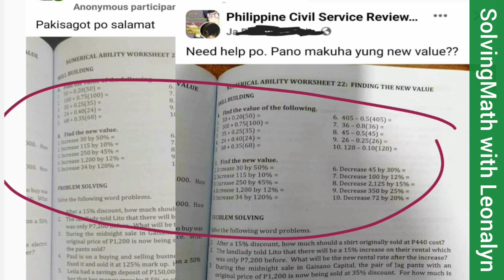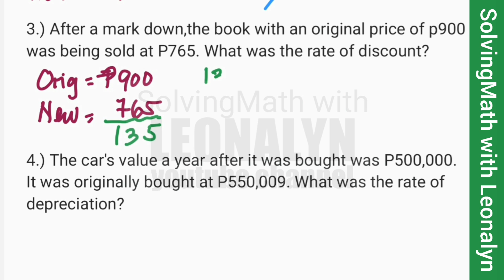Numerical Ability Word Problems for Civil Service Exam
Solve the following word problems.
1.) Liza bought a shirt originally sold at P500 for only P400. What was the percent of decrease?

2.) What was the rate of inflation (increase) for the year 2013 if sugar that was initially sold at 30 pesos per kilo rose to 45 pesos at the end of the year?

3.) After a mark down,the book with an original price of p900 was being sold at P765. What was the rate of discount?

4.) The car's value a year after it was bought was P500,000. It was originally bought at P550,000. What was the rate of depreciation?